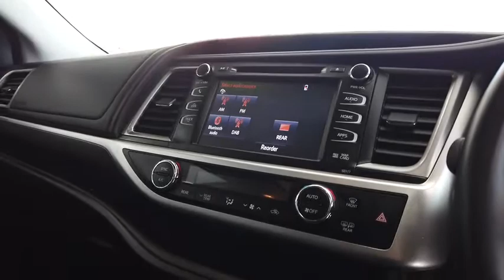2018 TOYOTA KLUGER Ellenbrook, Midland, Helena Valley, Guidlford, Greenmount, WA 6503770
New 2018 TOYOTA KLUGER available in Ellenbrook, Western Australia. Servicing the Midland, Helena Valley, Guidlford, Greenmount, WA area.

Midland Toyota
163 Great Eastern Hwy